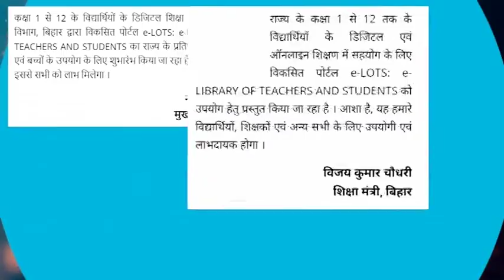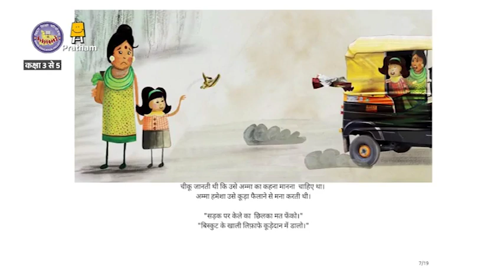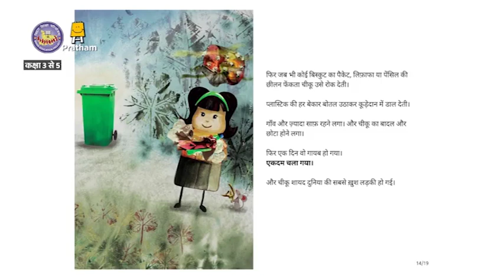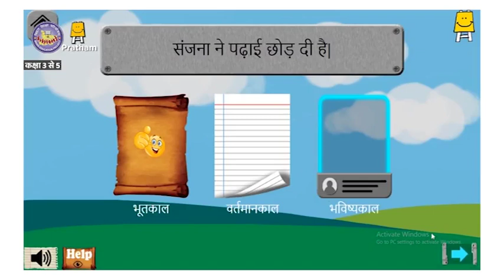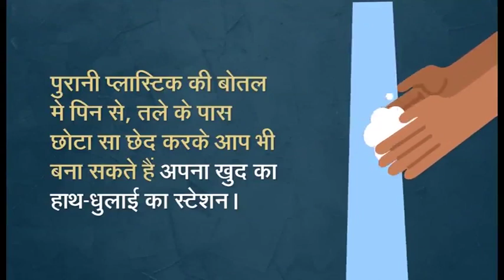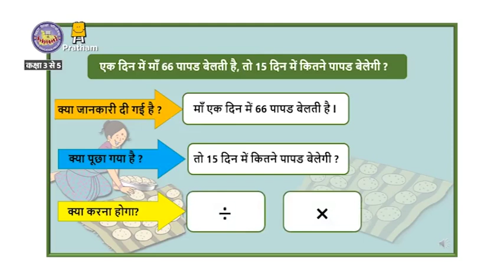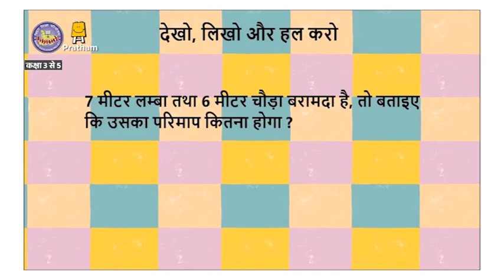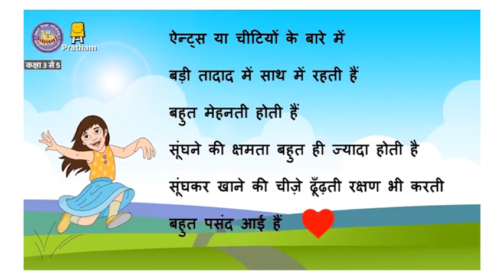Episode 141 | Class 3-5 | Mera Doordarshan Mera Vidyalaya 2021-22 | BEPC | DD Bihar